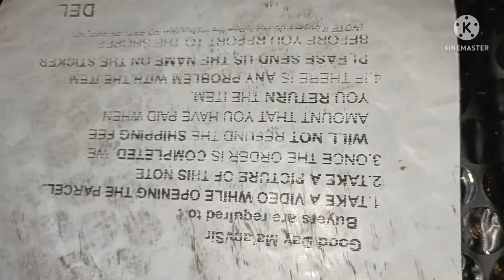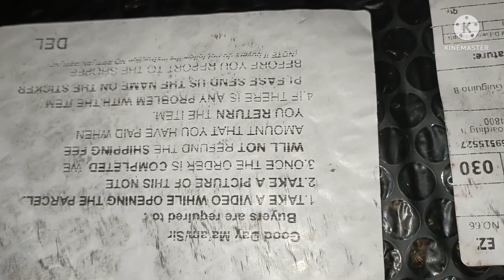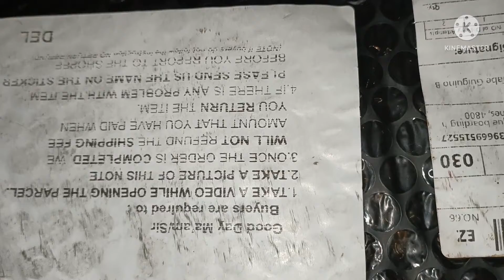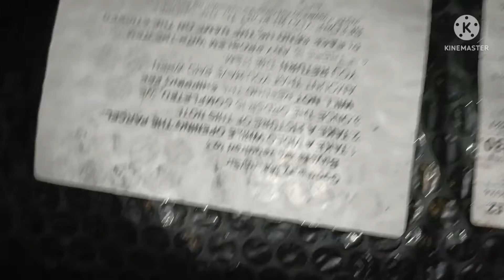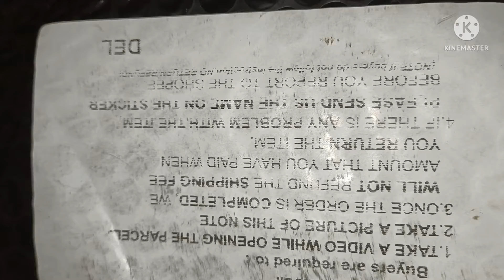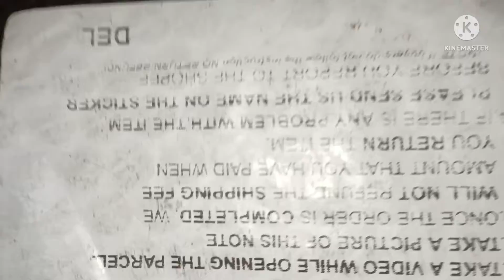GAMING CHAIR HAS ARRIVED NOW | Thank you To all my supporters local and international